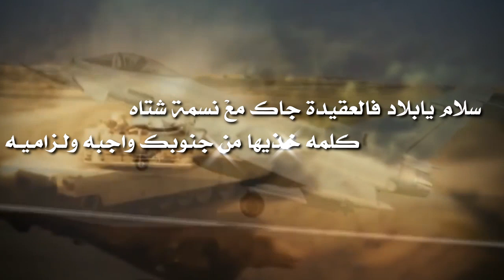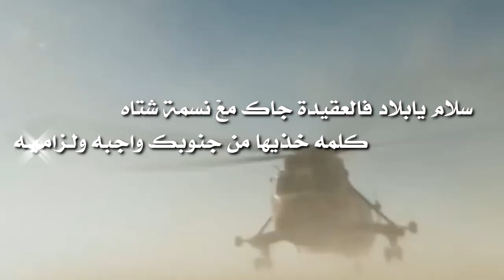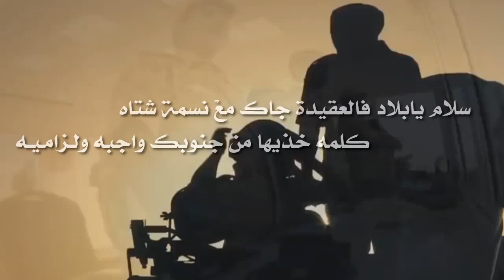شيلة بروق الجنوب كلمات سلمان قاسم الفيفي اداء نجم الفلكلور فهد القرني